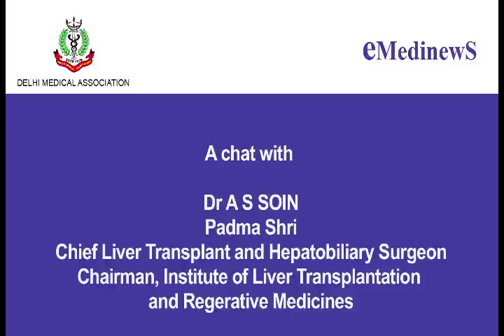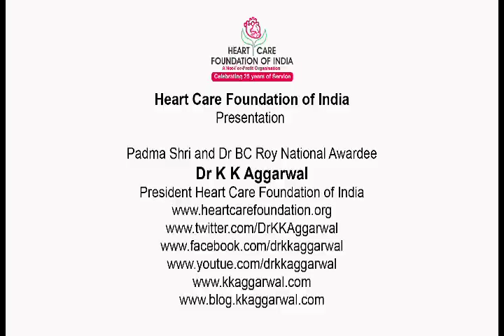Dr A S Soin on Liver transplant & intestinal transplant update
Dr KK Aggarwal in chat with Dr A S Soin on Liver transplant & intestinal transplant update